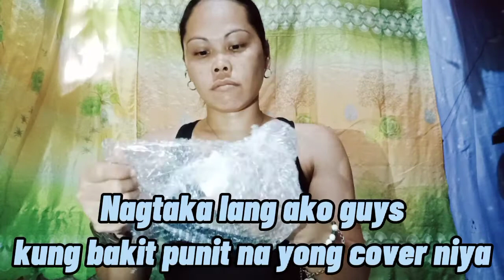UNBOXING MY SPONSORED PRODUCT FROM KOREA | SKIN CARE PRODUCT | Unboxing Vlog #02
This video is sharing my currently recieve parcel from my sponsored product YesStyle and this skin care that i recieve is from korea.